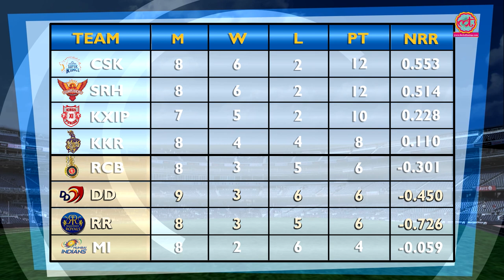IPL 2018 | Match 33 | DD v RR | Pritvi Shaw, Shreyas Iyer और Rishabh Pant ने Delhi की टीम को जिताया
Delhi Daredevils get their 3rd win this season as they beat Rajasthan Royals in a rain affected match in Delhi. Prithvi Shaw, Shreyas Iyer and Rishabh Pant played brilliant knocks each to take Delhi to an above par score of 196/6 before the play was stopped due to rain. In reply Rajasthan Royals had a solid start with Butler and Short taking on Delhi's bowling. Amit Mishr got better of Jos Butler and since then apart from Short making a mockery of Maxwell's part time spin, Delhi bowlers got better of Rajasthan batsmen.

Executed By: Varun